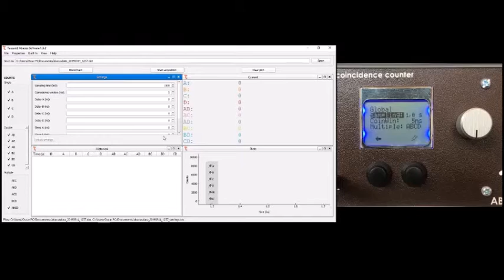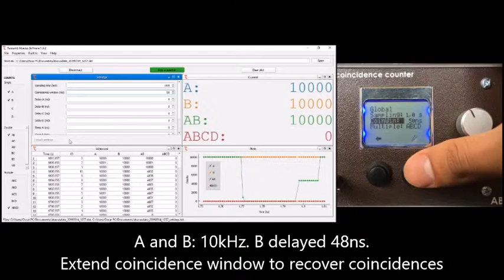coincidence window with Tausand Abacus - Tutorial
Coincidences can be seen if two pulses arrive within the same coincidence window. By using two delayed signals (48ns delay), see the effect on coincidences when widening and narrowing the coincidence window.
Data is acquired live via USB port into a computer.

This video was made using a Tausand Abacus AB1004 coincidence counter, 5ns resolution.

0:00 coincidences with no delay
0:23 add 48ns delay (coincidence loss)
0:32 coincidence window less than 48ns (coincidence remain lost)
0:48 coincidence window greater than 48ns (coincidences recoved)